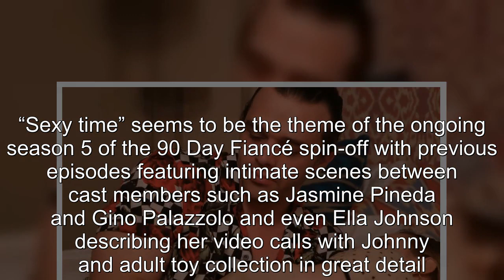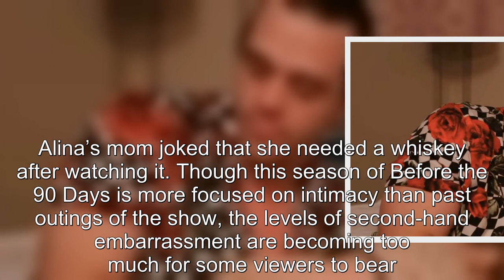90 Day Fiancé: Alina & Caleb's Intimate Scene Makes Viewers Uncomfortable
90 Day Fiancé Alina & Caleb's Intimate Scene Makes Viewers Uncomfortable.
90 Day Fiancé:
90 Day Fiance offers a unique look into the world of international dating and matrimony.